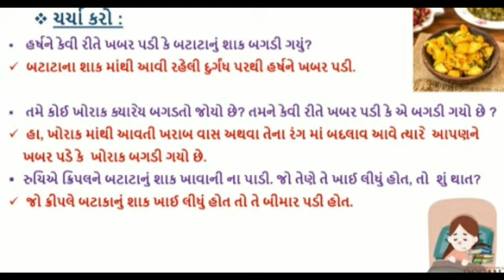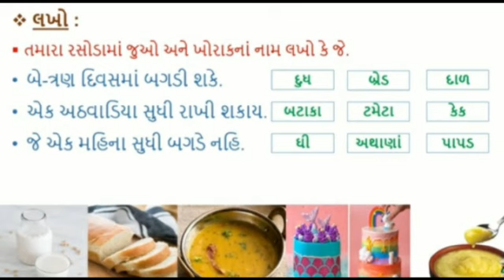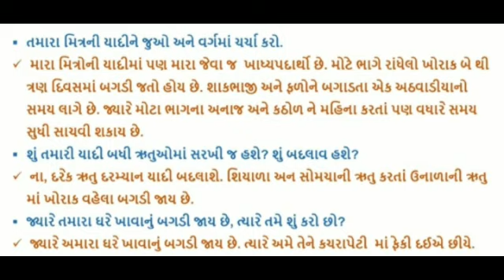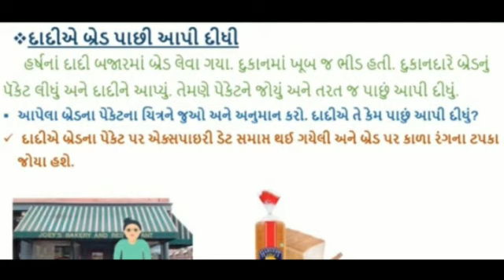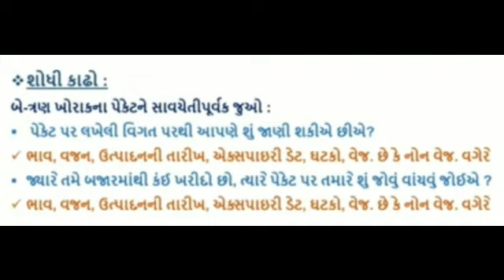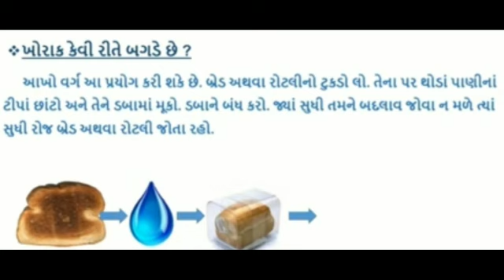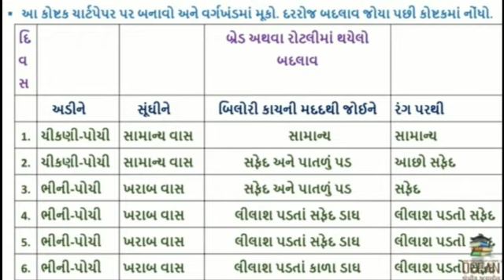હરિઓમ સ્કૂલ સાયન્સ ધો.૫ આસપાસ